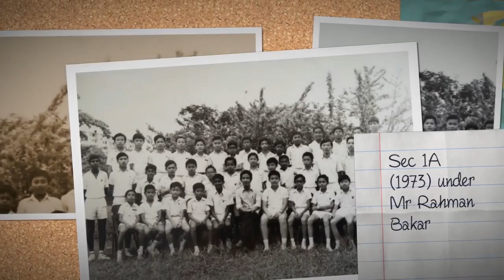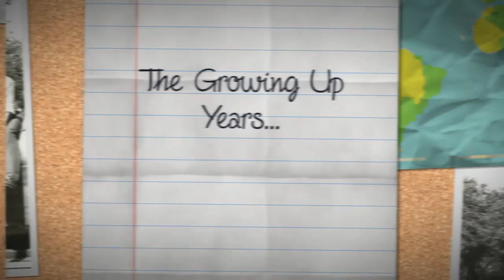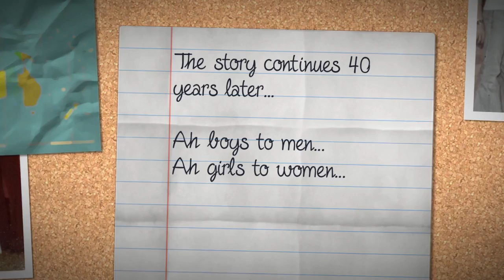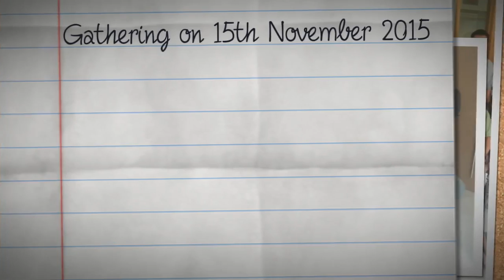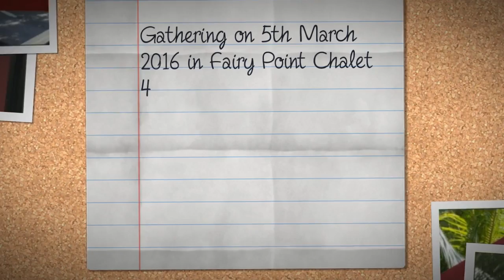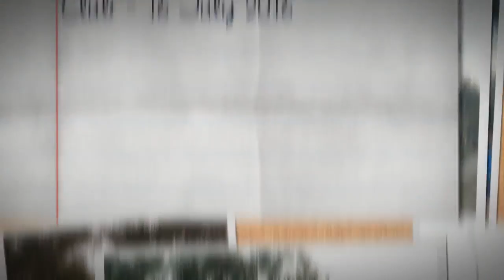This story has no end because there is no end to friendship....That's what friends are for...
Videos credit to Jude Sim.